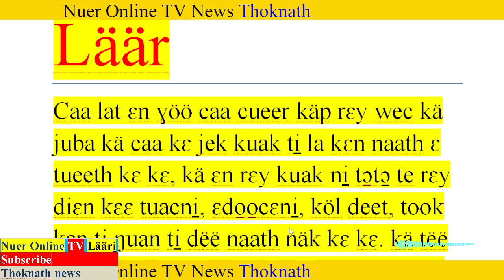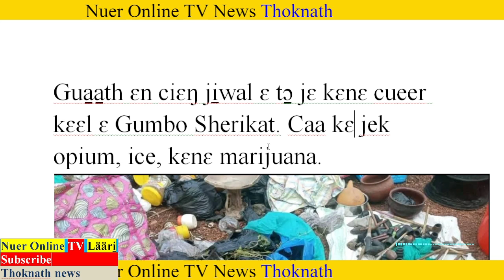Läär, caa cueer ti̠ tuëth kɛ naath kiɛɛ nɛ ti̠ ji̠ wal caa käp kɛnɛ kuak kinɛ kɛɛl